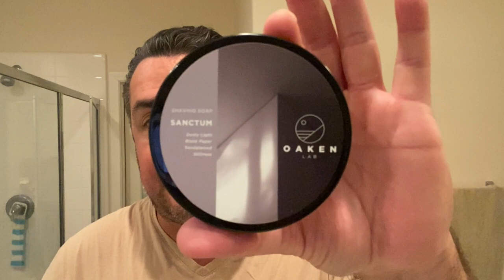Sanctum Shaving Soap V3 By Oaken Lab | The Daily Shave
*** Sanctum Releases Later this Week***

Good Day,

Eric here with another Daily Shave review!

Today’s shave features the new V3 soap formulation from Oaken Lab in the Sanctum scent.

The featured scent notes are sandalwood and rose forward with bergamot, jasmine, cedar wood, benzoin and a few others.  The scent is an inspired for artisan, Christopher Kerrigan as it’s intent is to invoke memories of standing in an art museum which provides one a feeling of solace.  No doubt, the sandalwood is the most prevalent note here but is bridled by it’s accompanying fragrances.  Sandalwood, in its purest form, can be potent and overpowering, but the selected scent composition aids in keeping the main sandalwood note honest.  The mix is such that it is sophisticated and opulent.  Easily suitable for a formal situation or just wanting to smell great!  Whether you are a sandalwood fan or not, you will enjoy this scent.

Being that this was my first ever experience with Oaken, I was optimistic and ready to be wowed (as most contemporary soap bases seem to do).  I was not wrong.  In fact, the expectations I had given myself were under anticipated!  This soap is not far from being perfect!  A beef tallow base with Yogurt, Shea Butter, Lanolin, Allantoin, Vitamin E, Tamanu Oil and a tropical, cold-pressed tree nut oil delivered a creamy, luxurious lather that was a lot of fun to play putting together!  The finish is a shimmering, dense yogurt -like spread.  It’s a marvel to behold (as far as lather goes)!  All of this is wonderful, but there is one memory I will carry with me forever from this shave; The razor I had selected was an open comb head that leaned toward the aggressive side of things.  As I began the shave it was clear that this tool was too harsh for my liking and had the potential to create a disastrous shave had I continued with it.  I did, and had it not been for the armament cushion provided by the V3 base, it very well could have been!  Oaken shielded my face from irritation and cuts in an extraordinary way.  I was awestruck!  I didn’t think I would emerge from that shave unscathed like I did!  I had a tiny nick on the bottom of my neck that was less than minor and cleared up on it’s own.  The base is, as they say in baseball, “a defensive wizard!”  The other remark I feel compelled to make is regarding the residual slickness; you can’t get rid of it!  That’s a good thing.  It hangs around for 3-4 rinses to remind you to touch up those missed areas and help you achieve the ultimate shave!  To say I am impressed with Oaken Lab’s V3 is an understatement!

God bless you guys!  Till next time…

For all the best products in traditional wet shaving. Check out West Coast Shaving